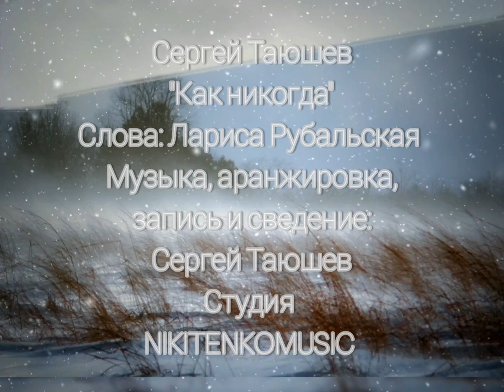Сергей Таюшев "Как никогда" на стихи Ларисы Рубальской (премьера 2020)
Слова: Лариса Рубальская
Музыка, аранжировка, запись и сведение: Сергей Таюшев
Студия NIKITENKOMUSIC